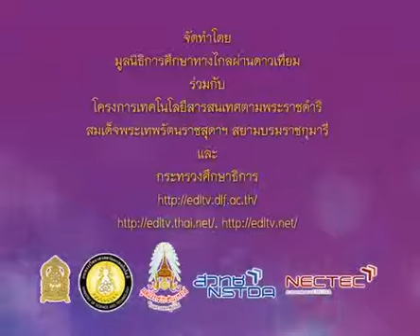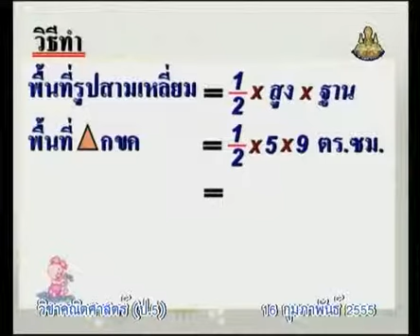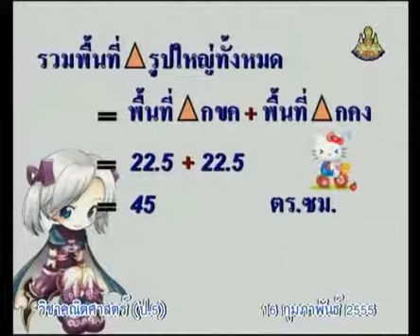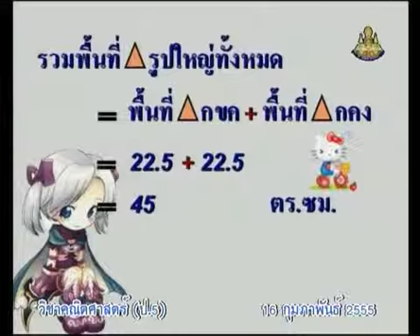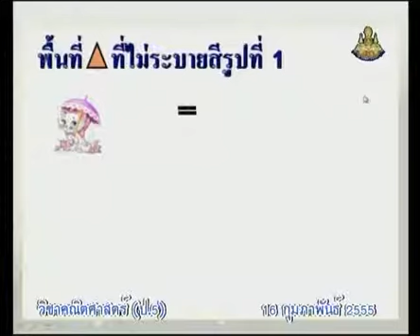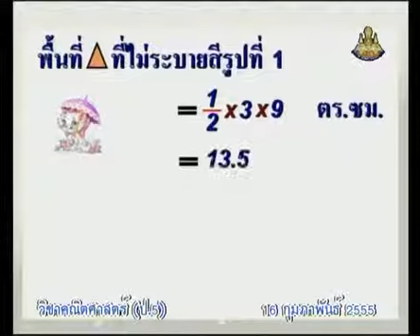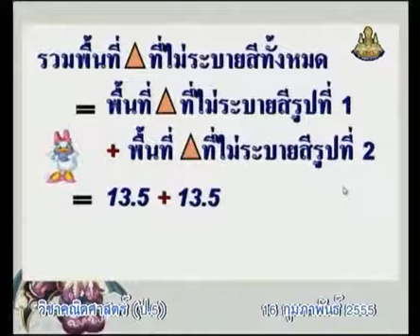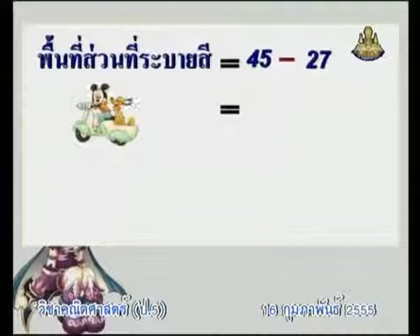570 P5maa 550216 C mathemeticsp 5 คณิตศาสตร์ป 5